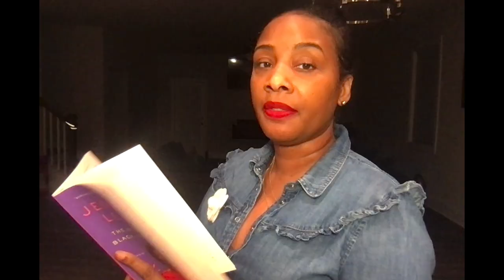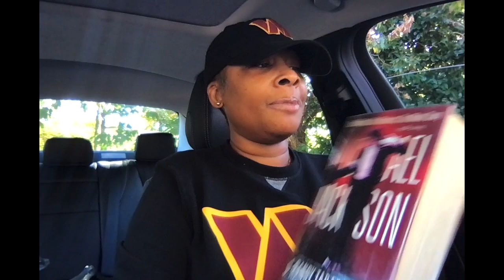Michael Jackson Gets his Ninja Card Pulled: part 42